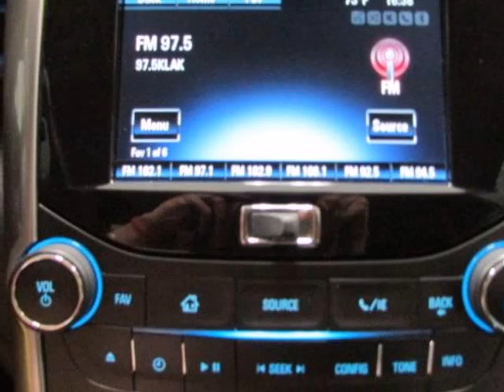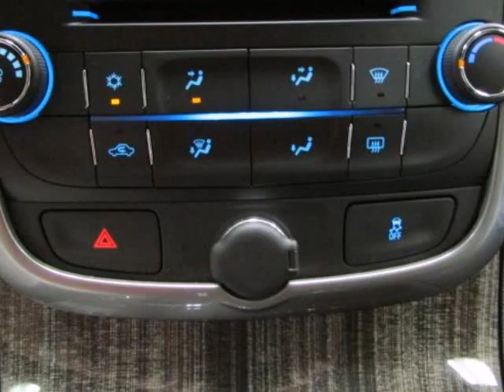Used 2014 CHEVROLET MALIBU LT Bonham TX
Hoyte Dodge RAM Chrysler Jeep is proud to offer Bonham TX this used 2014 Chevrolet Malibu 4 Door Sedan LT w/1LT White ECOTEC 2.5L

2300 N. HWY 75